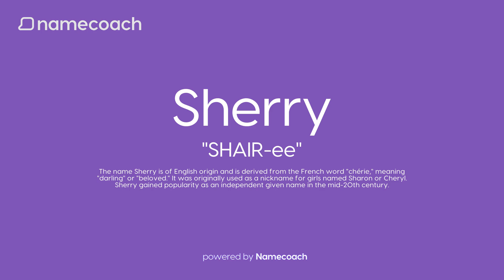How to Pronunce Sherry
Learn how to pronounce Sherry using accurate audio name pronunciations powered by Namecoach. Say goodbye to mispronunciations and communicate with confidence! Try our FREE Chrome extension today